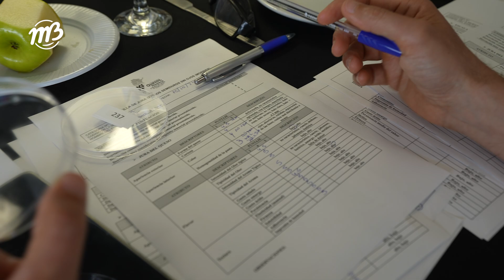Bruno Aimar: "Es importante que el consumidor tenga más información sobre los quesos"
El Técnico Asesor Lácteo participó del 2° Concurso Nacional de Quesos, Manteca y Dulce de Leche.